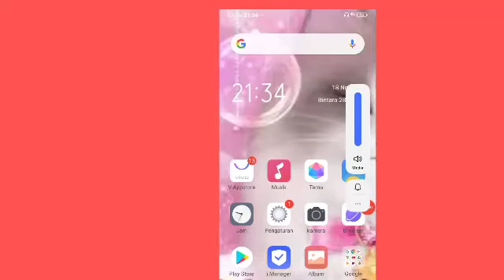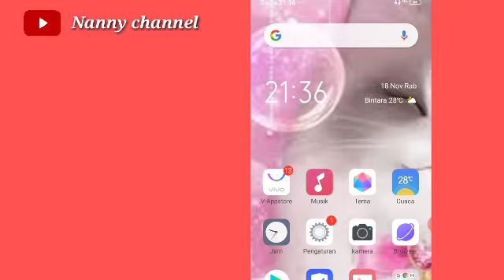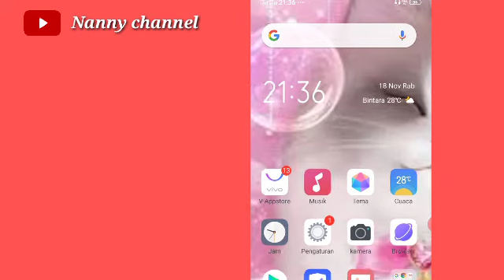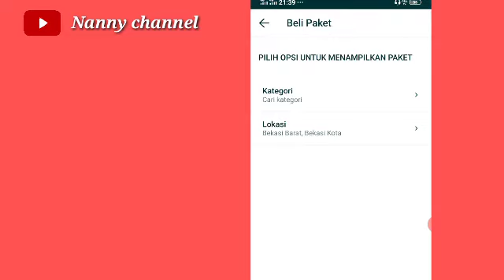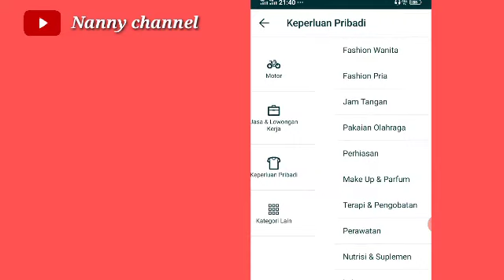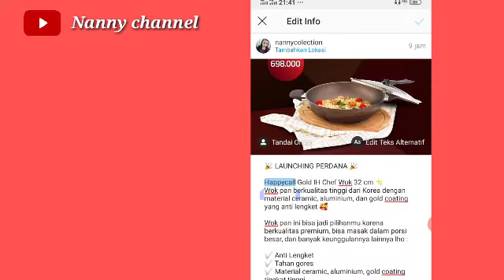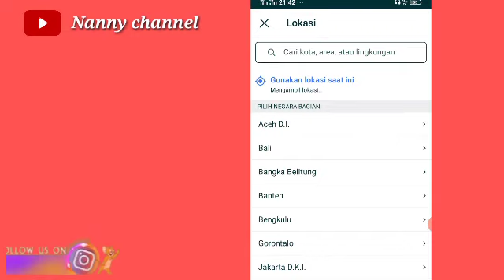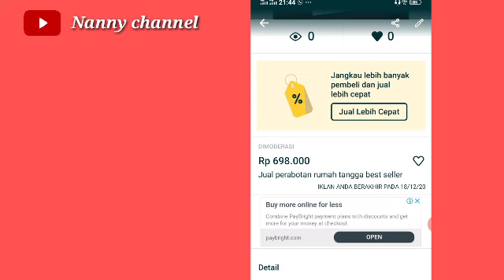CARA PASANG IKLAN DI OLX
Di publikasikan tgl 18 Nop 2020

Haii semua..!!

Terima kasih sebelumnya yang sudah mampir di channel aku nanny channel 🤗

kali ini aku akan membagikan tips cara berjualan di aplikasi olx jual beli online aman dan nyaman.

semoga bermanfaat 💚

olx, internet, uang, menghasilkan uang, seo, blog, promosi, marketing, cara jualan, cara iklan, iklan olx